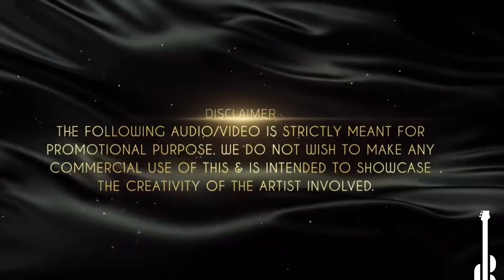An evening with me - 92 “Rahe Na Rahe Hum”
Todays song request is one originally sung by Lata Mangeshkar in the film “Mamta”. It’s a beautiful melody with a lovely message of Life and Everlasting Love. Do enjoy it. 🙏🏼